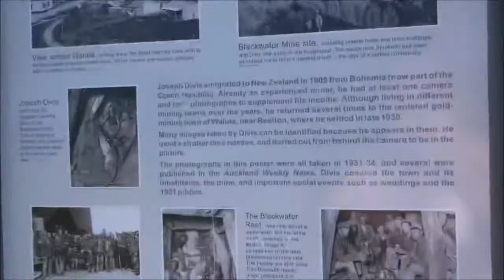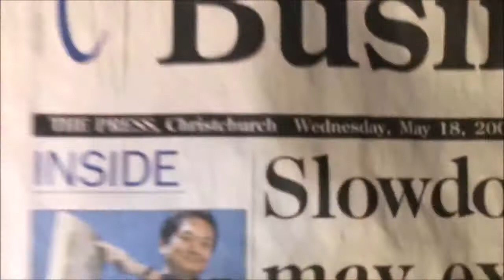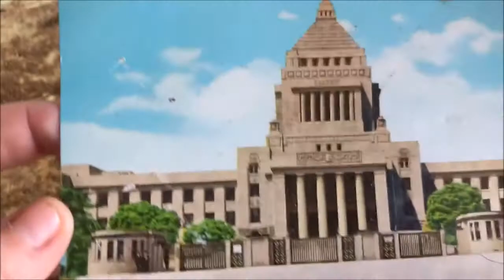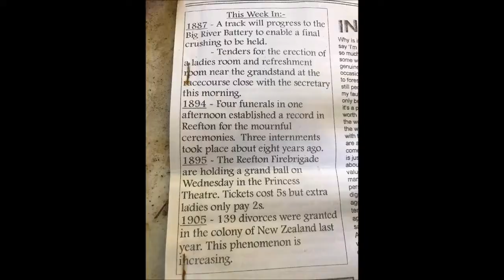exploring hidden abandoned house of Waiuta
exploring one of the abandoned houses of Waiuta abandoned mining town, i also found old local maps and news papers.